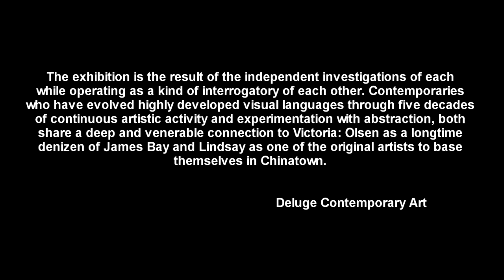James Lindsay and Lance Austin Olsen at Deluge Contemporary Art